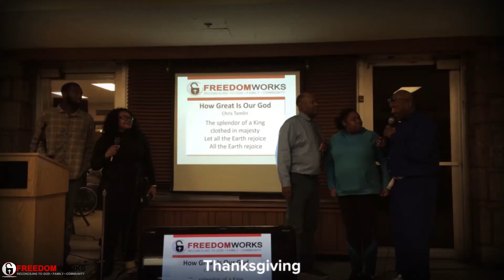FreedomWorks Holiday Blessings